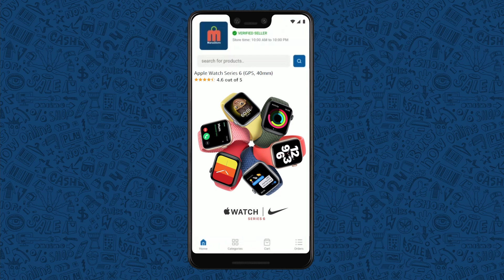What If We Didn't Have Nails || T Talks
Note: all the information is taken from different sources of internet, google, and Wikipedia.TTalks #Nails